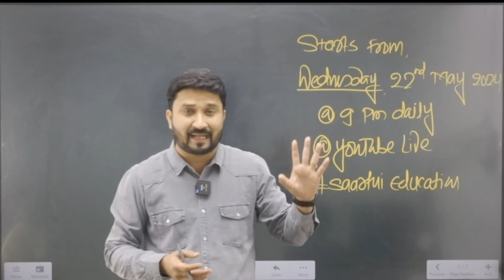IBPS | SBI PO Mains Level DI Session || By :- Rahul Misal Sir